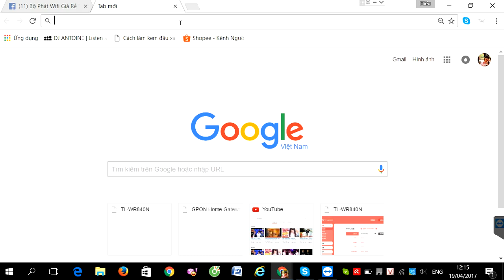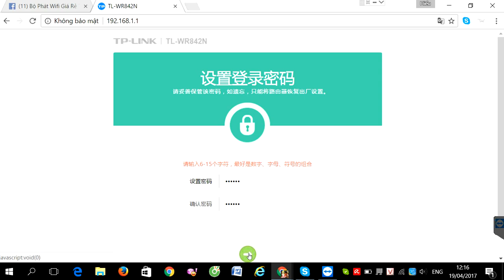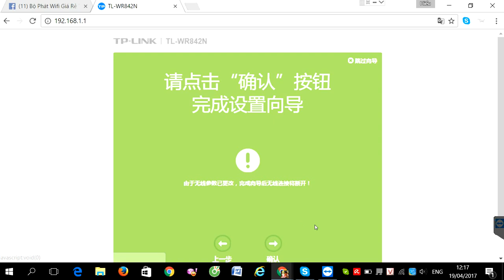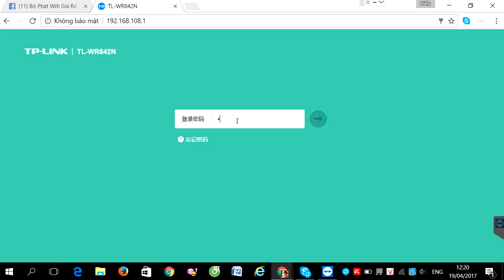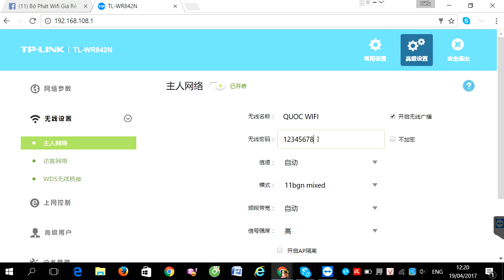TP-LINK WR842N Chinese Manually setup & configuration